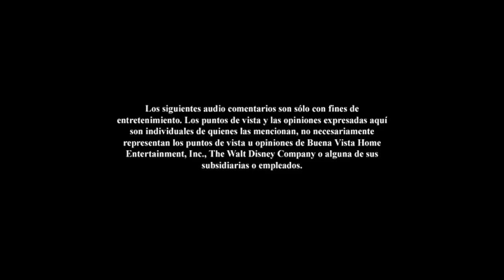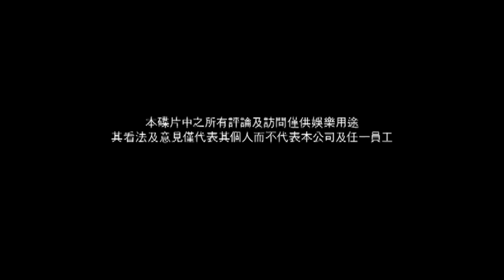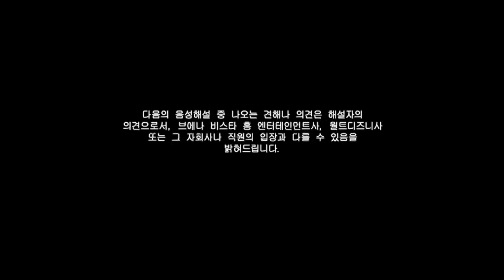Manny a La Obra: La Gran Carrera DVD Menu 2010 en inglés, español, portugués, chino y coreano